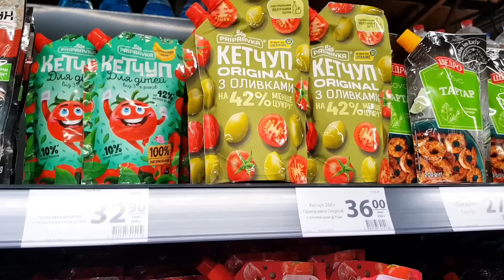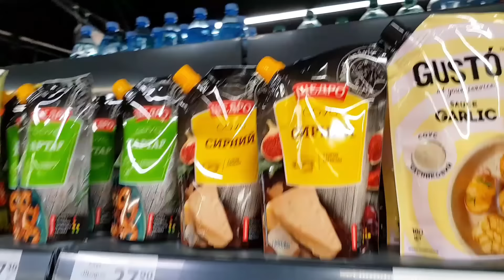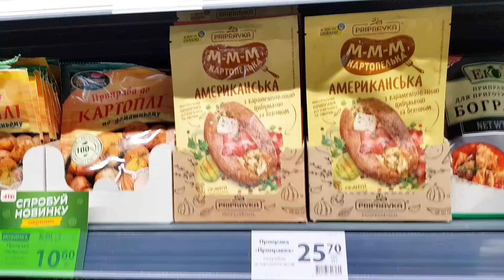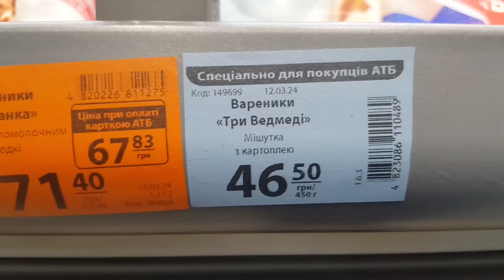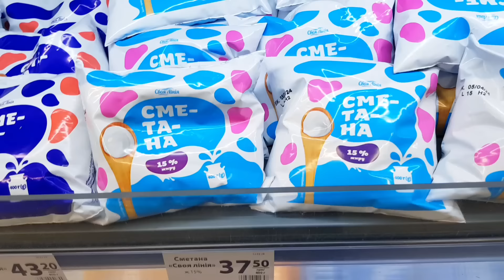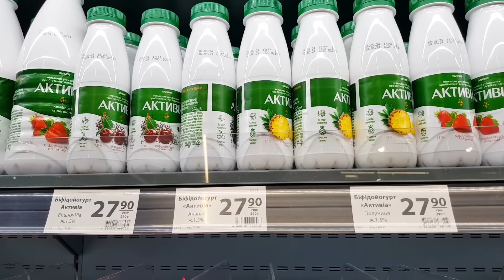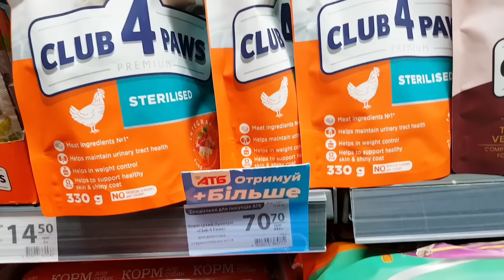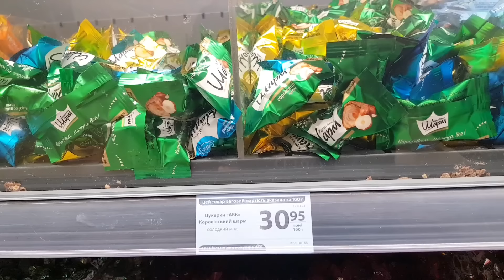АТБ ♨️ 20 - 26 Березня ‼ ЗНИЖКИ ДО 40%‼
Атб,  знижки 20 по 26 Березня.